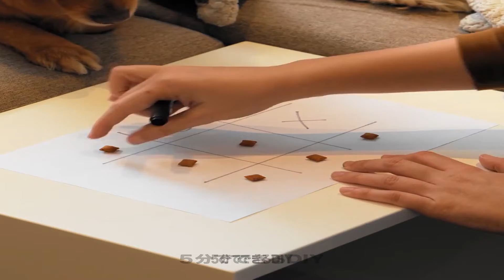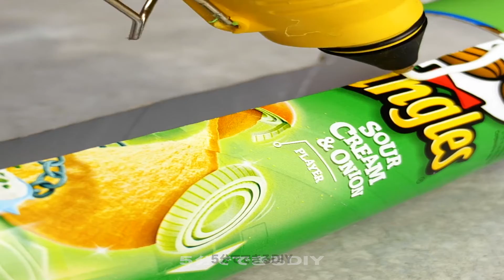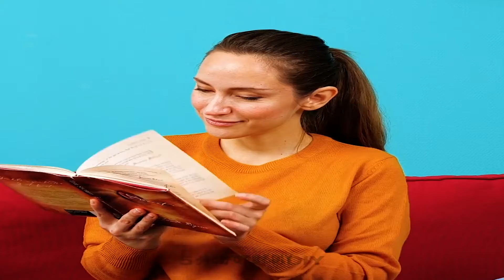楽しいペット用イタズラとライフハック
動物は好きですか？ペットがいて、一緒に過ごすのが大好きな方に、素敵なゲームや一緒に過ごす時間を楽しむアイディアを紹介しますよ！ペットを楽しませる家族と一緒に過ごす素敵なアイディアがあるんです！さぁ、準備してペットたちと一緒に過ごす素敵な時間を作りましょう！

今日の動画では、ペットと素敵な時間をすごすライフハックを紹介します。素敵な子犬のアートや、バックパックに安全に子猫を入れて運ぶアイディアも見逃せない！ペットを長時間楽しませておく、リサイクルできるアイテムも紹介していますよ。さらにはソーシャルメディアで使えるイリュージョンもチェックしてくださいね！

01:44 - フェイクだよ！ペットのイタズラ

04:02 - 猫と一緒に！おもしろイリュージョン

05:37 - 猫のアート

07:23 - DIY 移動用バックパック

10:33 - 犬の口臭用トリック